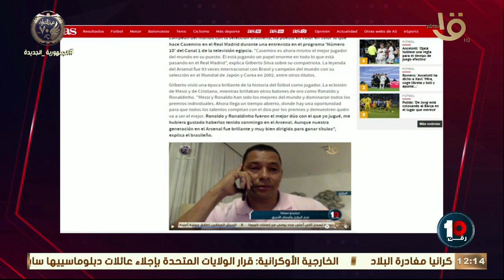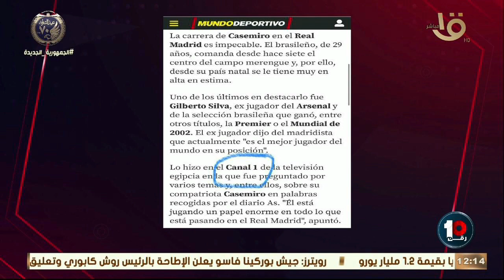كريم رمزي يستعرض ردود أفعال الصحف والمواقع العالمية عن حوار جيلبرتو سيلفا مع رقم 10